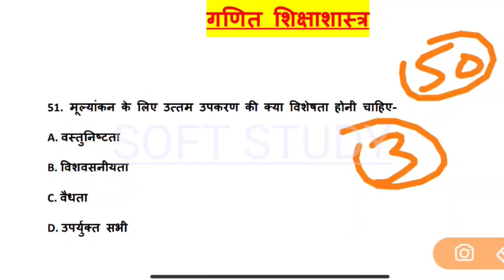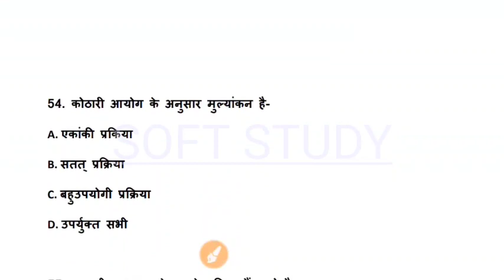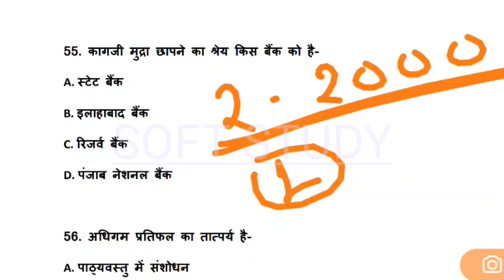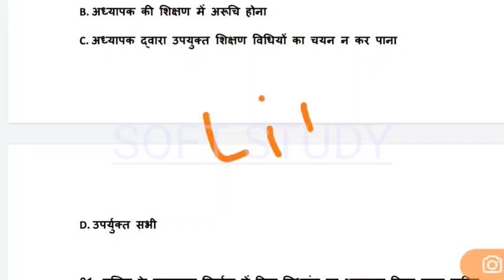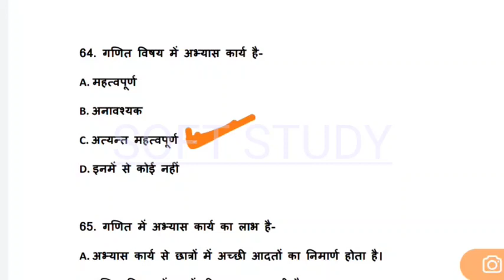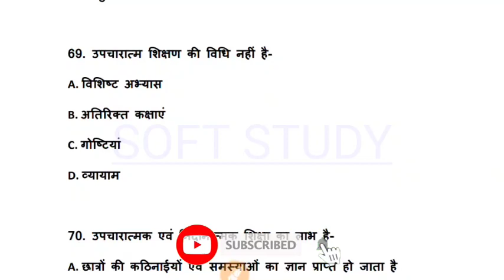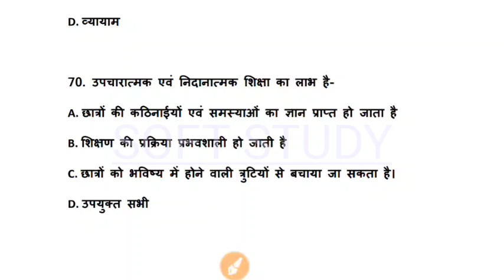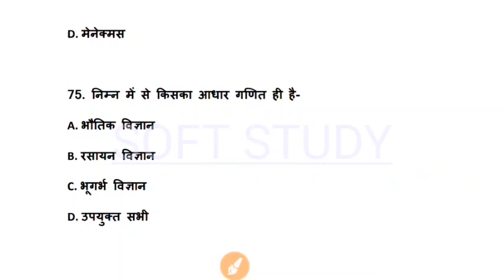गणित शिक्षाशास्त्र- 3 || MATHS PEDAGOGY 100 TOP MOST IMPORTANT QUESTIONS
इस वीडियो में हम शिक्षक भर्ती परीक्षा के लिए महत्त्वपूर्ण प्रश्नों का अध्ययन करेंगे जो आपके पेपर पर आधारित हैं...

गणित शिक्षाशास्त्र || MATHS PEDAGOGY 100 TOP MOST IMPORTANT QUESTIONS

👉mp tet_varg_3 pedagogy 2000 questions

बाल विकास एवं शिक्षा शास्त्र प्रेक्टिस सेट